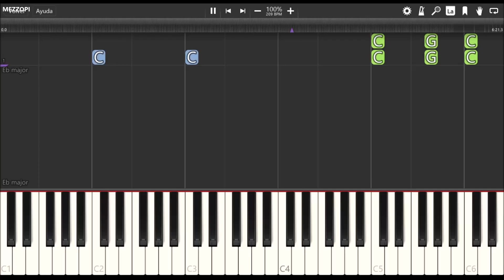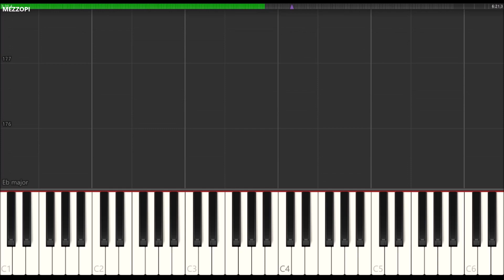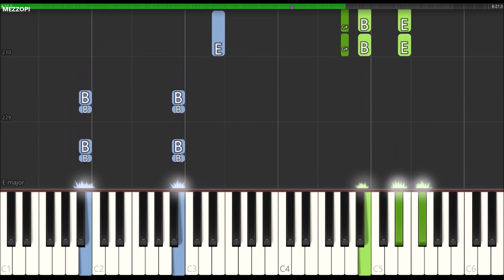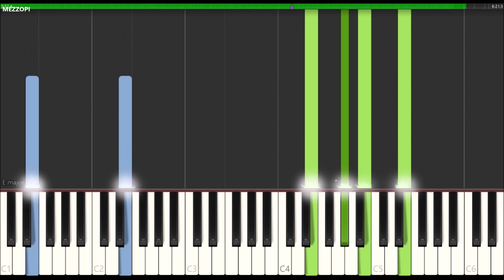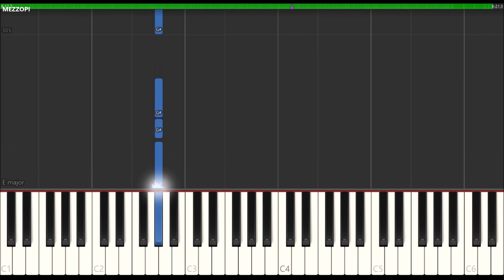Mean Green Mother From Outerspace (Extended) | Piano Accompaniment Tutorial (Synthesia)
🎹 Piano Tutorial of the song "Mean Green Mother From Outerspace" from the cut scene of the movie "Little Shop Of Horrors"